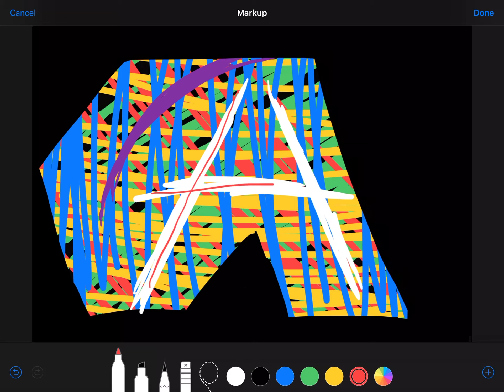Choose my new logo | 1-2-3-4-5 choose in comments